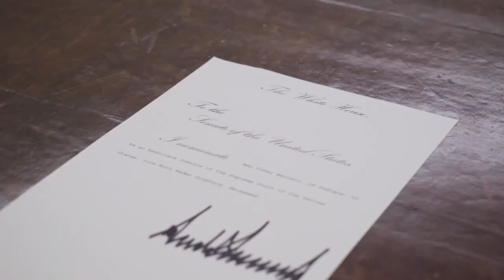Präsident Trump News deutsch - Nominierung von Amy Coney Barrett als oberste Richterin der USA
Kurzfassung der Ernennung von Richterin Amy Coney Barrett zum Obersten Gerichtshof durch Präsident Donald Trump. Sie soll die durch den Tod von Richterin Ruth Bader Ginsburg am Obersten Gerichtshof frei gewordene Stelle zu besetzen.

Übersetzt von: Kai

❤️ Unterstützung & Spenden
Aktuell übersetzen wir viele wichtige Informationen und Videos in 5 Sprachen. Die Übersetzer, Dolmetscher, Technik und Administration, beschäftigt aktuell ein Team von 19-25 Menschen.

👨‍👩‍👧‍👦 Danke!

Impressum
TranslatedPress Switzerland
Saleway GmbH
Schulhaustrasse 4
3098 Köniz